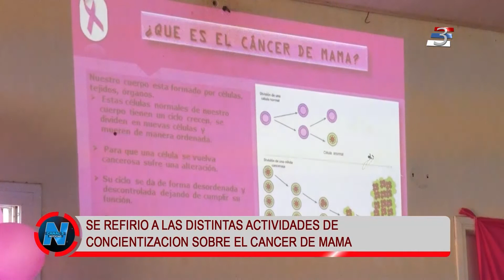Garuhapé: Prevención del cáncer de mama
El Concejo Deliberante impulsó una campaña durante el mes de octubre, de concientización acerca de la lucha contra el cáncer de mama. En ese contexto, se realizó una charla taller con interesadas.